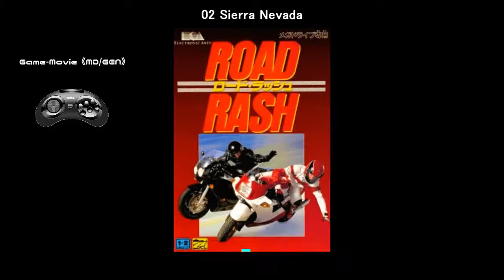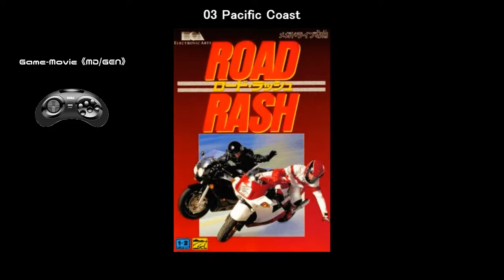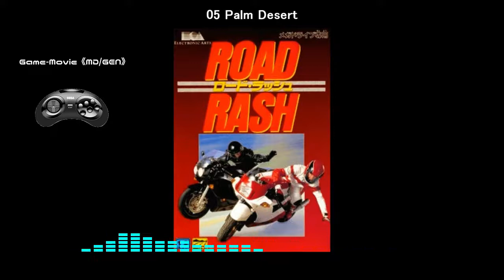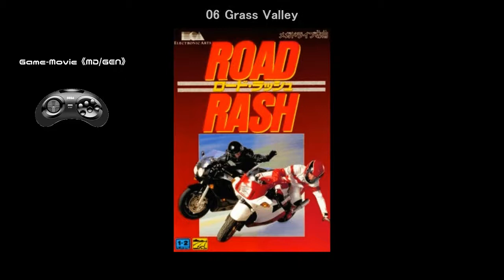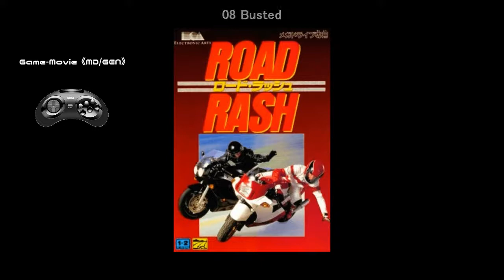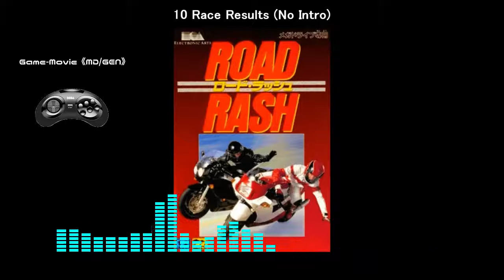(MD/GEN)ロードラッシュ/Road Rash-Soundtrack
Tracklist
01 Main Theme 00:00
02 Sierra Nevada 04:50
03 Pacific Coast 12:40
04 Redwood Forest 19:17
05 Palm Desert 25:04
06 Grass Valley 35:04
07 Race Results 44:05
08 Busted 45:34
09 Redwood Forest (No Intro) 45:46
10 Race Results (No Intro) 51:27